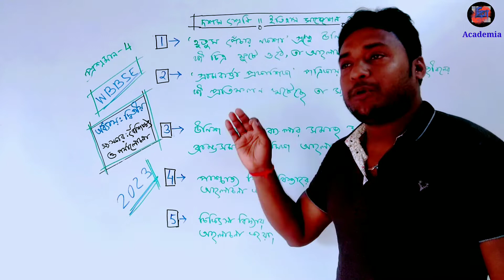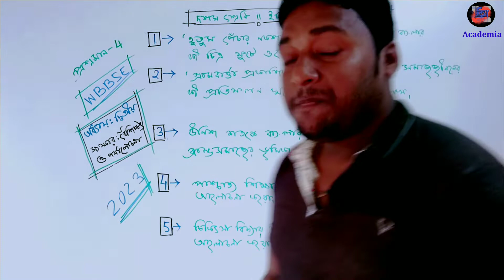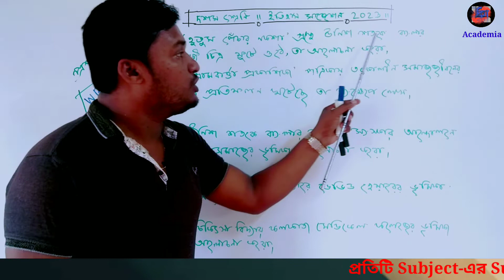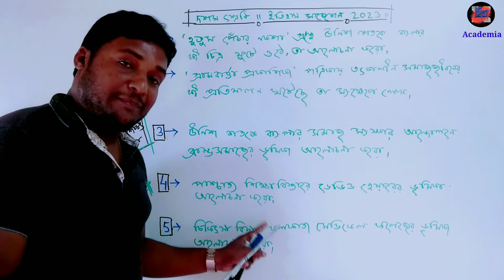Class 10 History Suggestion 2023|সংস্কার বৈশিষ্ট্য পর্যালোচনা|High Madrasah History Suggestion 2023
madhyamik history suggestion 2023. class 10 history chapter 2 সংস্কার বৈশিষ্ট ও পর্যালোচনা ৷ history suggestion 2023 class 10 . high madrasah history suggestion 2023.

অধ্যায় - দ্বিতীয় : সংস্কার , বৈশিষ্ট্য ও পর্যালোচনা

অধ্যায় -তৃতীয় ' : প্রতিরোধ ও বিদ্রোহ : বৈশিষ্ট্য ও বিশ্লেষণ

অধ্যায় -  চতুর্থ :  সংঘবদ্ধতার গোড়ার কথা

অধ্যায় - পঞ্চম : বিকল্প চিন্তা ও উদ্যোগ ( উনিশ শতকের মধ্যভাগ বিশ শতকের প্রথমভাগ ) বৈশিষ্ট্য ও পর্যালোচনা

class 10 history suggestion 2023,history suggestion 2023 nirjon sir,class 10 history suggestion 2023 nirjan sir,

madhyamik test exam 2022 question paper history

class 10 history chapter 1 itihaser dharana
class 10 অধ্যায় ১ ইতিহাসের ধারণা
class 10 history chapter 2
class 10 history term 2